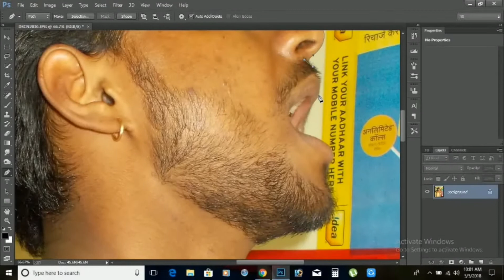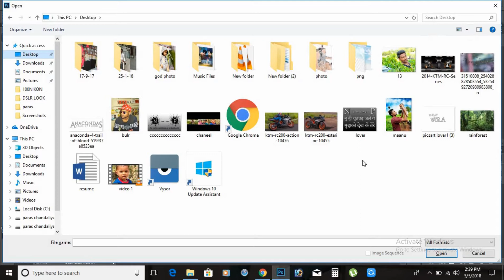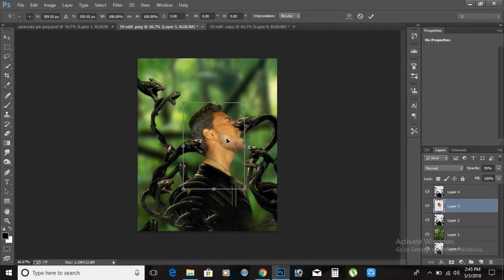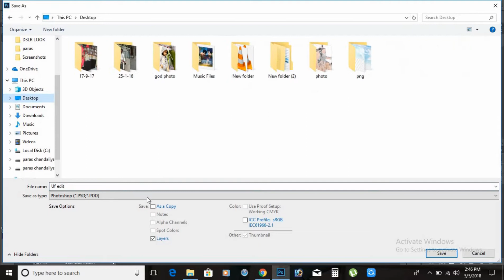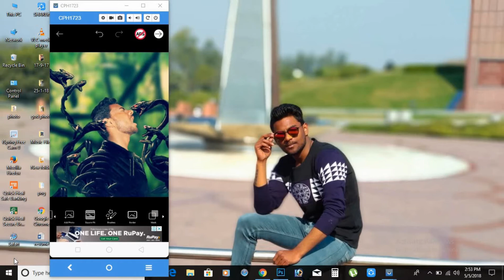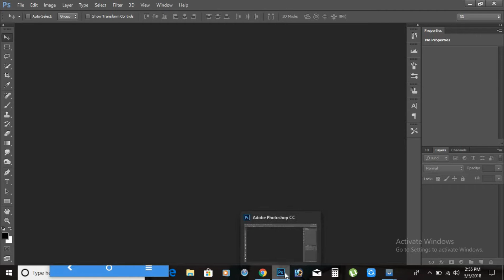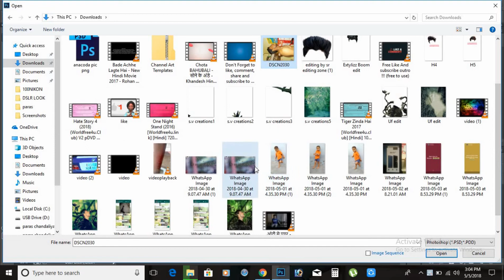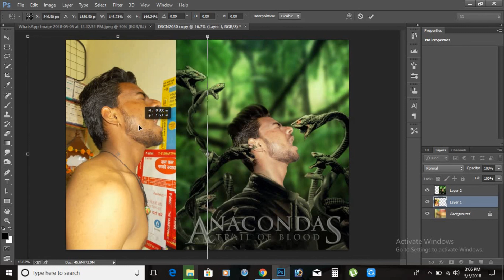ANACONDA MOVIE POSTER PHOTOSHOP TU PICSART EDIT